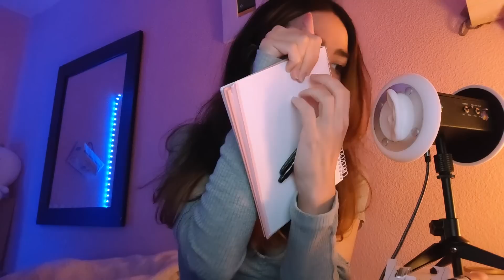ASMR 🍓 Eres MI LIENZO 🎨 Susurros de oreja a oreja (Visuales, Mouth Sounds... )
GRACIAS ❤️